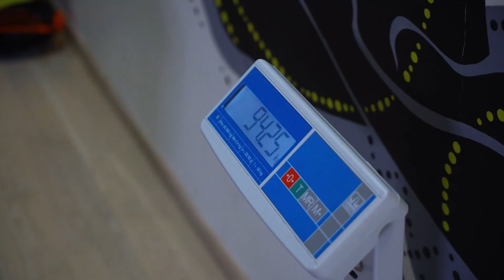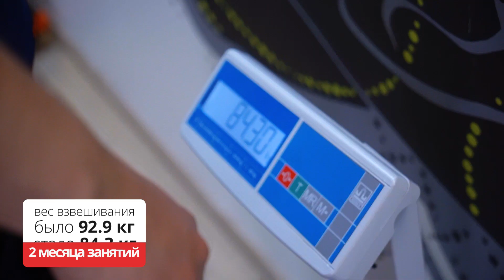Финал проекта "Худеем вместе". Взвешивание участников.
Финал проекта "Худеем вместе". Наши участники два месяца занимались функциональным тренингом, чтобы сбросить лишний вес. Финальное взвешивание показывает кто и как занимался.

Спешите в «Школу функциональной подготовки», где научитесь управлять телом. Разовьете силу, выносливость и координацию.
Денис Черногузов поможет похудеть или набрать мышечную массу, а так же сохранить упругость форм без возрастных ограничений! Подготовим ребенка к сдаче спортивных нормативов в школе и ВУЗ (военный или физкультурный). А правильное питание, составленное Денисом по индивидуальным параметрам и целям поможет достичь цели за короткий срок.

Занятия проходят в фитнес-клубе De-vision sport (метро озерки или политехническая, пр-т культуры д.1, ТРК Родео Драйв).